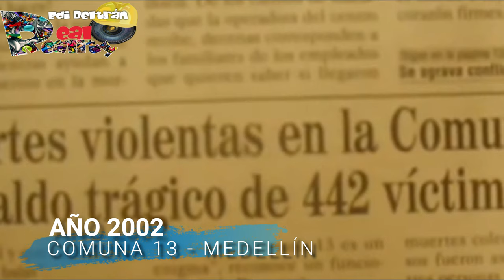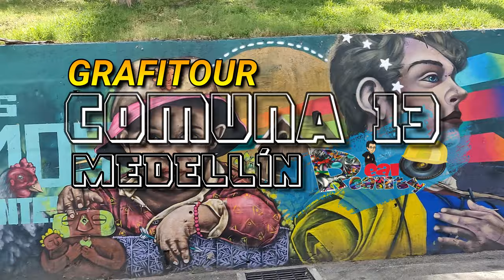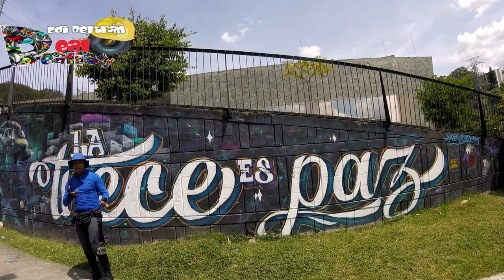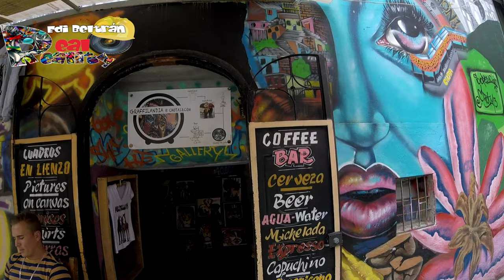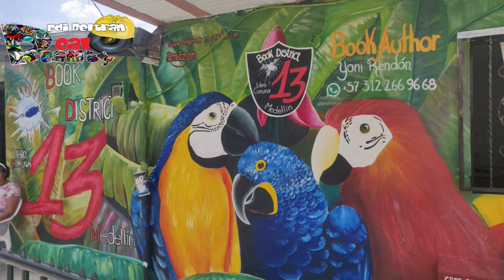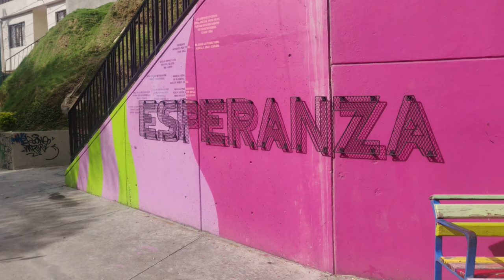LA PELIGROSA COMUNA 13 DE MEDELLÍN, Graffiti Tour 2021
Durante años la comuna 13 de Medellín ha estado marcada y estigmatizada por su historia de violencia y muerte, historia que su propia comunidad ha ido cambiando y mejorando convirtiéndose hoy por hoy en uno de los destinos predilectos para turistas de todas partes del mundo… allí estuvimos para comprobar que tan peligroso es entrar a la Comuna 13 de Medellín?